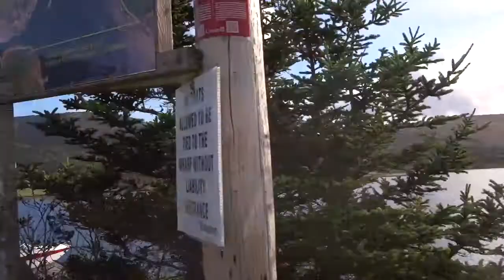Bay of St Lawrence Harbour Oct 6 2017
Bay of St Lawrence Harbour Oct 6 2017  as we drive around the cabot trail